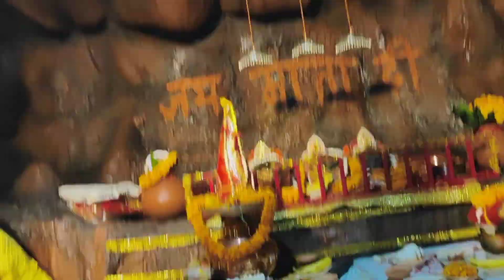माता की गुफा में जाते ही मिला सुकून🙏🙏जय मां वैष्णो देवी🙏🥰@Sonakinnuvlog